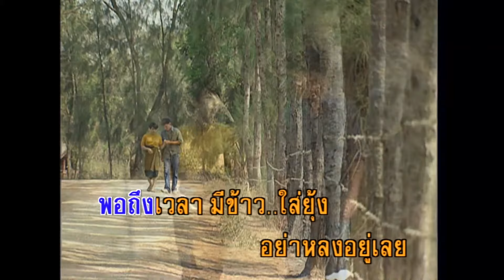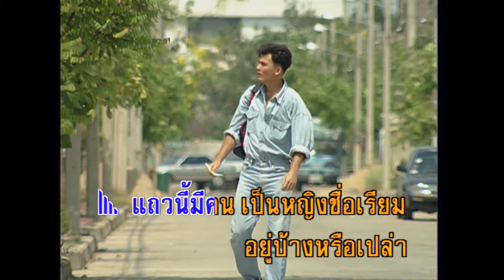กลับเถิดเรียมจ๋า - สดใส รุ่งโพธิ์ทอง (KARAOKE)